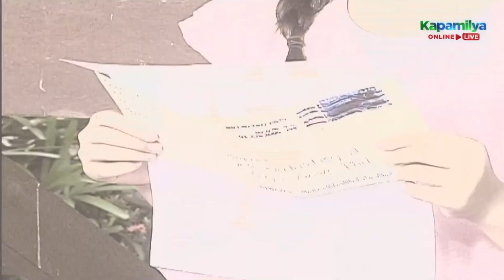Jasmin cries when she remembered the last letter Travis gave her | Sana Maulit Muli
Jasmin (Kim Chiu) cries when she remembered the last letter Travis (Gerald Anderson) gave her.